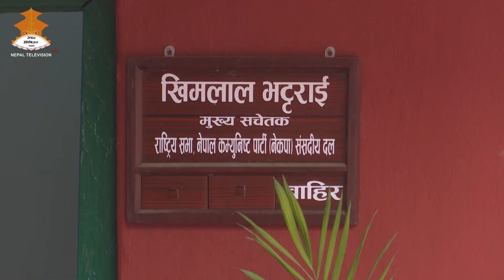SAMSADFOCUS || के हुदै छ त संसदमा आज भोलि ? Nepal television